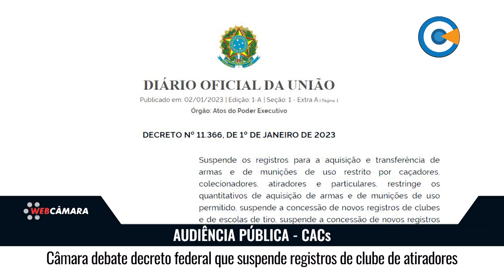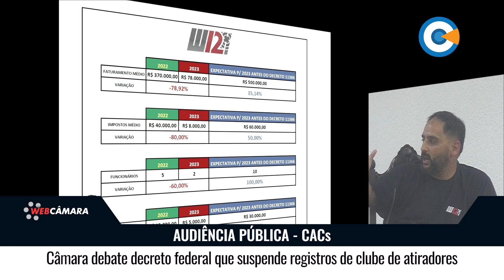Câmara debate decreto federal que suspende registros de clube de atiradores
A publicação de um decreto federal que suspende os registros dos clubes de atiradores foi tema de audiência pública na Câmara de Taubaté.